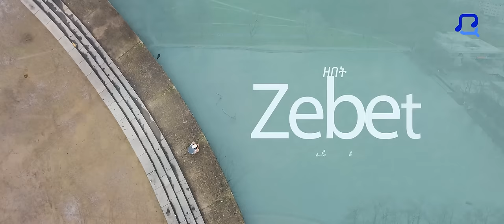Tesfealem Arefaine - Korchach - ZEBET | ዘበት - New Eritrean Music 2023 - ( Official Video )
New Eritrean Music 2023 | Eritrean Music 2023 | Tigrinia Music 2023